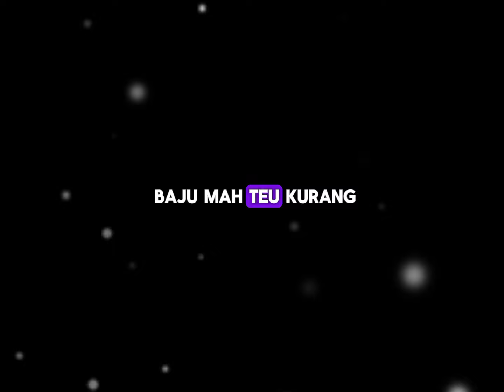lagu teteh Doel Sumbang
lirik lagu Doel Sumbang